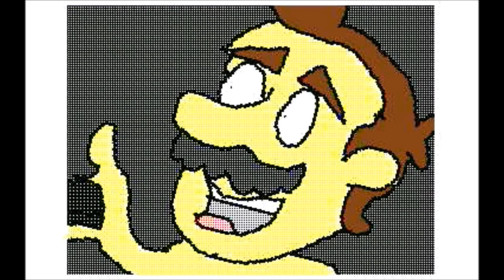Doctor Mario Re-Animated [CLEAN]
This is the re-animated version of my first animation in flipnote studio 3d. Please comment on which one you like more. my unclean version got taken down so i had to make a clean version.